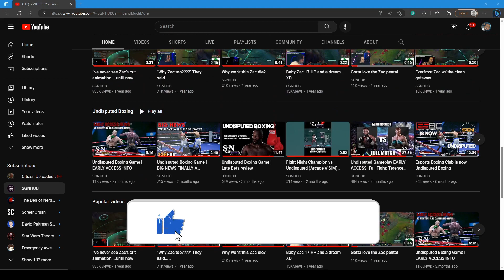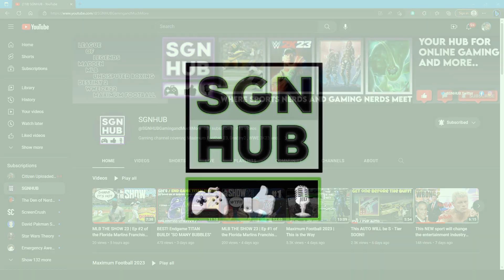Undisputed Boxing **CAREER MODE** when will we get info?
Career mode we need more information released on this component of the game!